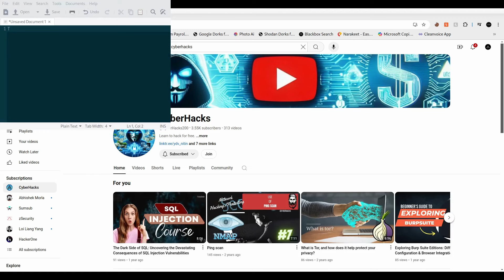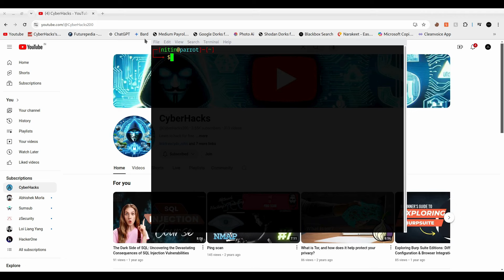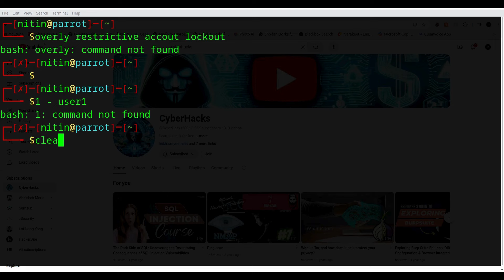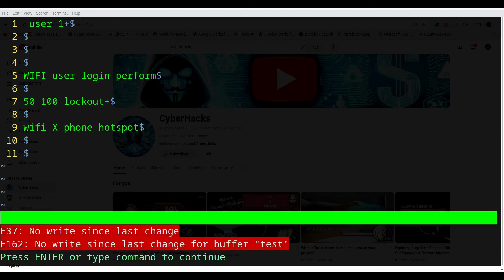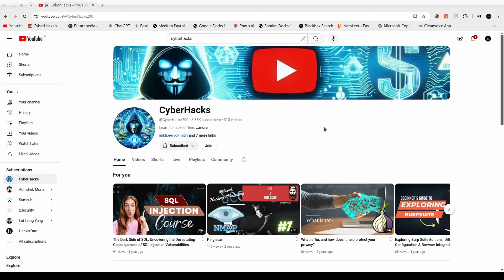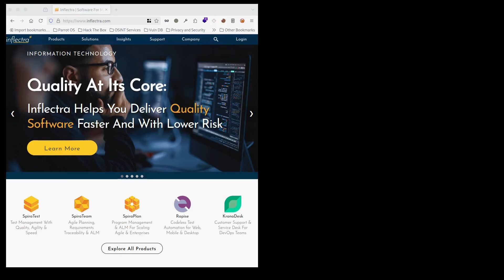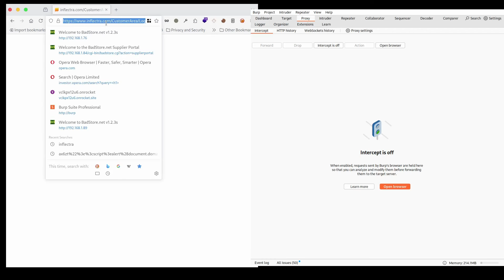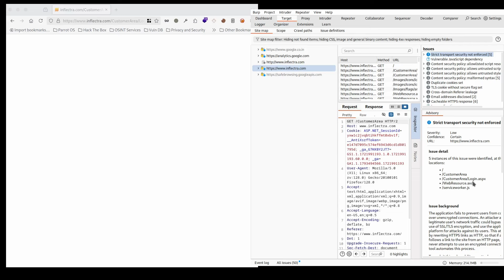The Bug No One Is Looking For: Maximize Your Bug Bounty Earnings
Unlock hidden opportunities in bug bounties by discovering and reporting overlooked vulnerabilities. This guide will teach you about a bug that many hunters and penetration testers miss, potentially earning you significant rewards.

1. Introduction to an overlooked bug in bug bounty hunting.
2. Why this bug is often missed by other hunters.
3. Tools and techniques to identify and exploit this vulnerability.
4. Best practices for validating and reporting the bug to maximize earnings.

💡 **Why Watch?**
- Gain a competitive edge by focusing on overlooked bugs.
- Learn practical techniques with real-world examples.
- Increase your chances of finding high-value bugs and earning big rewards.